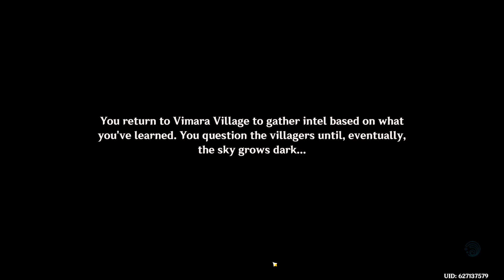Dainsleif's Quest | Part 1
The computer crashed!